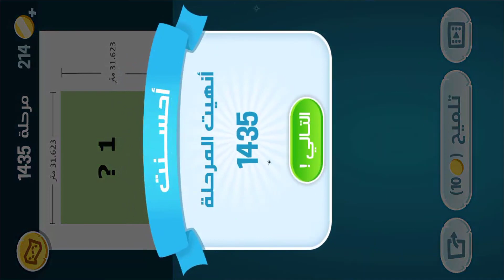كلمات كراش - لعبة تسلية وتحدي مرحلة 1435